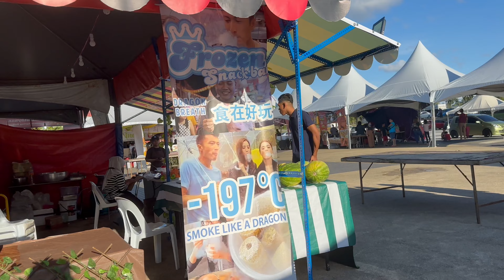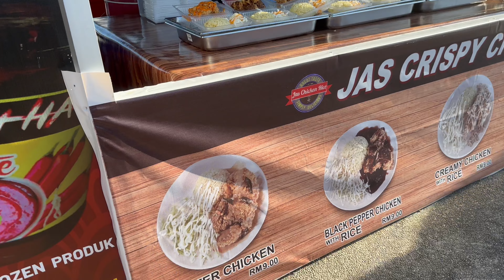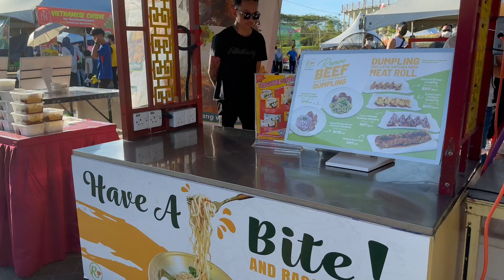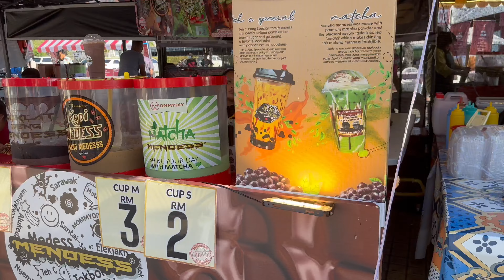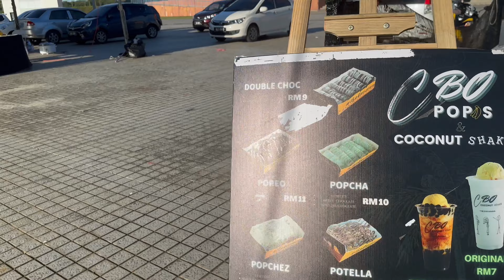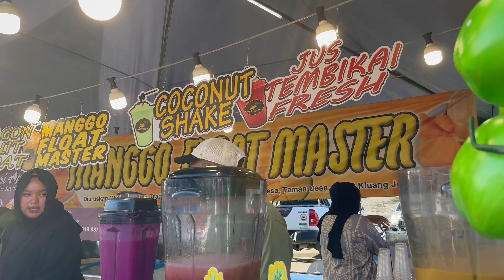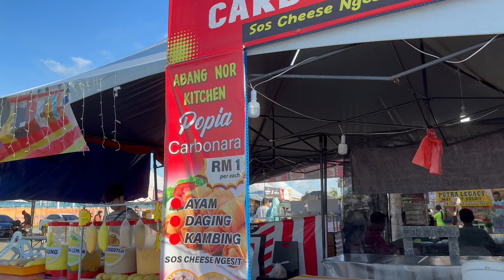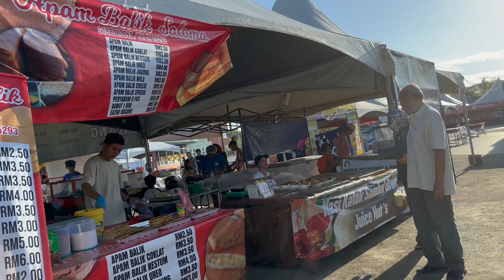Bazaar Ramadhan Stadium Sarawak Walkaround / 2023